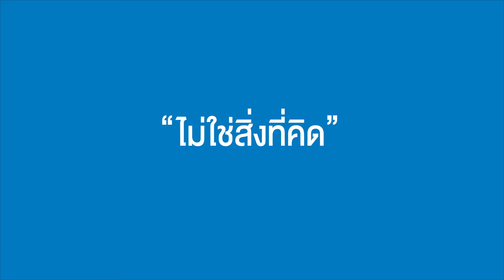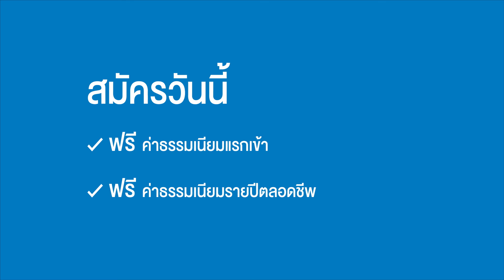เพราะเรา ... ไม่ได้คู่กัน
เลือกบัตรเครดิต TMB ที่ตรงกับความต้องการของคุณ
บัตรเครดิต TMB So Fast ทุกการใช้จ่าย 10 บาท รับ 1 คะแนน
บัตรเครดิต TMB So Chill ให้คุณกดเงินแบบชิลล์ๆ ฟรี! ไม่มีค่าธรรมเนียมการกดเงินสด 3%
บัตรเครดิต TMB So Smart รับเงินคืน 1% ในทุกยอดช้อป

และไม่ว่าจะใช้บัตรเครดิต TMB แบบไหน ที่ใด ก็แบ่งจ่ายได้หมด 0% 3เดือน เพียงรูดจ่ายอะไรๆ ก็ได้TMB ตั้งแต่ 1,000 บาทขึ้นไปต่อเซลล์สลิป แล้วทำรายการผ่อนชำระได้เองที่ TMB Touch หรือโทร 1558

สมัครบัตรเครดิต TMB คลิก